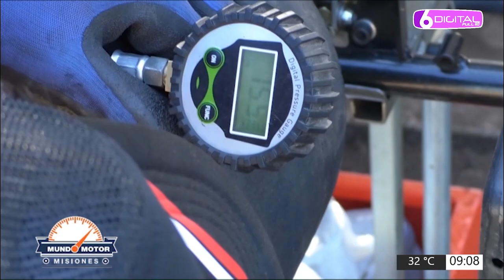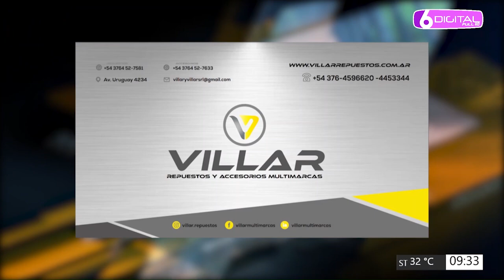02 10 24 MUNDO MOTOR BLOQUE 01